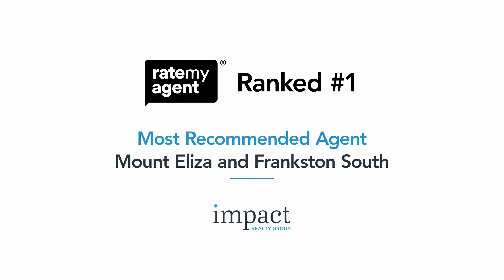87 Kars Street, Frankston South - Property Tour